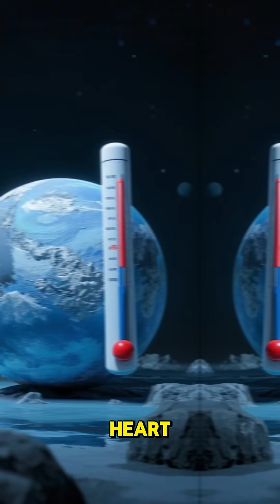Pluto, the rejected one?